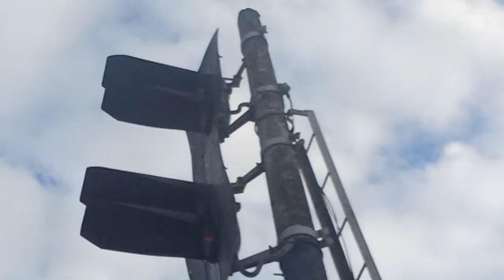под обгон вл80к-481 РП 867 КИев-Жмеринка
22 января 2021 14ч